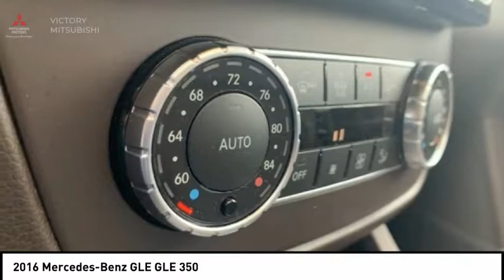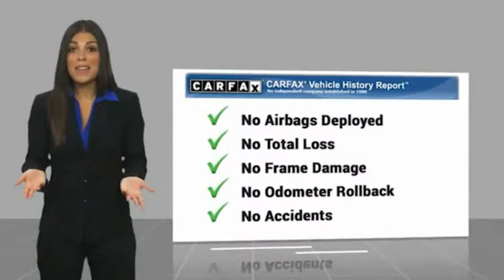2016 Mercedes-Benz GLE Bronx NY 2345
2016 Mercedes-Benz GLE GLE 350

Victory Mitsubishi
4070 Boston Road

Welcome to Victory Mitsubishi! We offer a combined inventory of 400 cars new and pre-owned vehicles and all come with a quality assurance inspection also our new cars have an unprecedented 10 year 100k mile warranty we also have vehicles car for any want or purpose. Come in to test drive this Mercedes-Benz GLE GLE 350 today! *, Parking Package, Roof rack: rails only.brCARFAX One-Owner. Clean CARFAX.br2016 Mercedes-Benz GLE GLE 350 4MATIC designo Diamond White Metallic 4D Sport Utility Save yourself Time and Money - Fill out a credit application online at victorymitsubishi.com and get pre-APPROVED! Same day delivery. View our entire inventory by visiting our virtual showroom at victorymitsubishi.com - Only 2 blocks away from Exit 13 off I-95 or Minutes from exit 7 on the Hutchinson Parkway. While we make every effort to ensure the data listed here is correct, there may be instances where the pricing, options or vehicle features may be listed incorrectly. Dealer cannot be held liable for data that is listed incorrectly. Visit Victory Mitsubishi online at victorymitsubishi.com to see more pictures of this vehicle or call us at today to schedule your test drive. please refer to dealers website for exact pricing and for any incentives that we my apply!br*